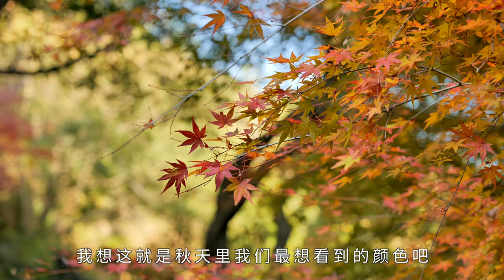【Travel in China中国旅行纪实-绍兴五泄】绍兴有一处风景因山里五个瀑布连成一片而闻名，古人取名五洩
五泄在诸暨市西30公里群山之中，溪流从山顶流下形成五条瀑布，因此而得名，山下有一湖，景色十分壮丽